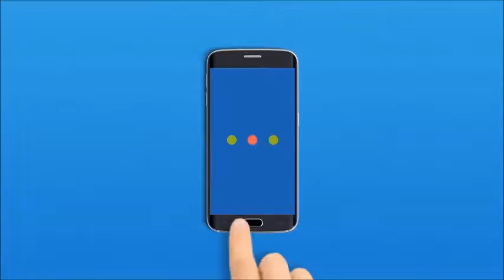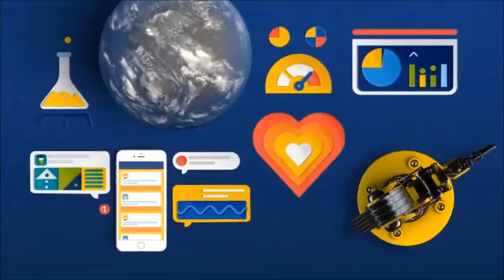Business Technology Trends Greg Fair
G Force Business & Technology Consulting